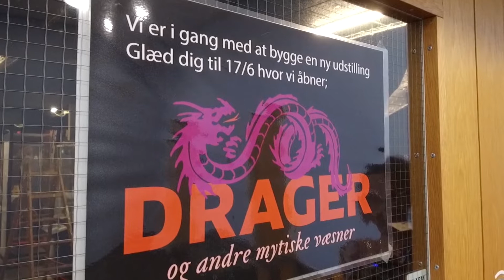DRAGER og andre mytiske væsner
Lige nu er man på Naturhistorisk Museum i fuld gang med at bygge den nye særudstilling "Drager og andre mytiske væsner" Der er stor hemmelighed omkring udstillingen.